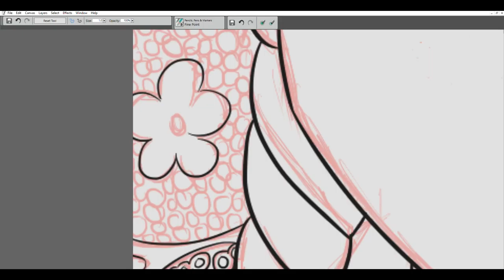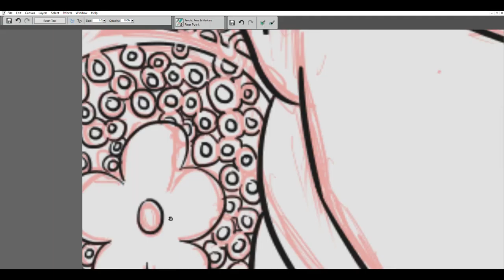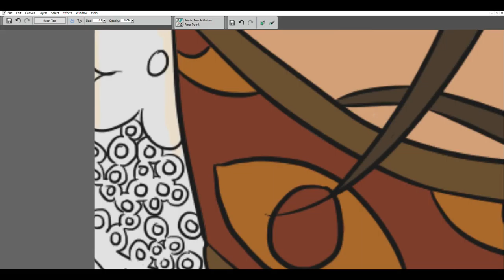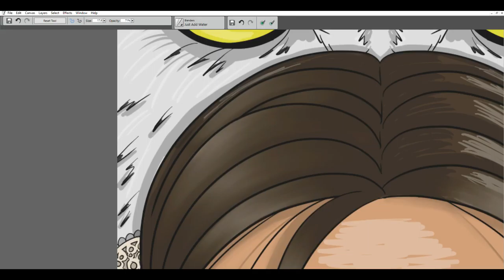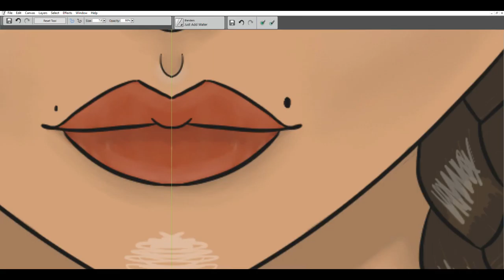Philippa Eilhart - Speedpaint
Philippa Eilhart created by Andrzej Sapkowski (Original Author)
The Witcher 3 created by CD Projekt RED (Game)